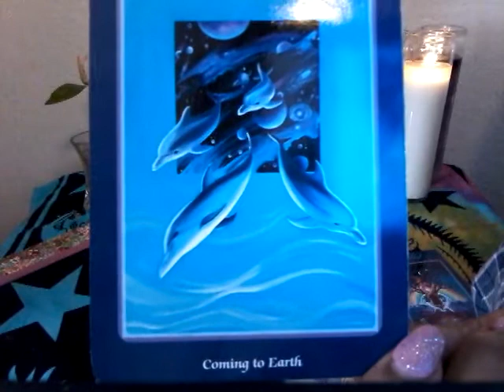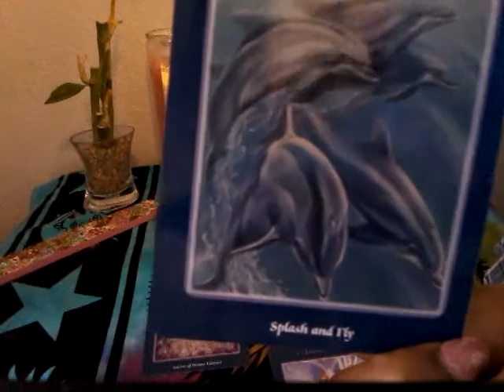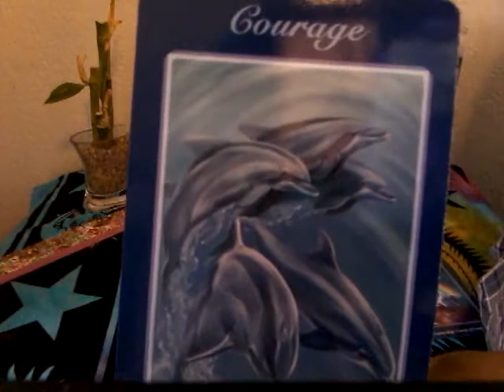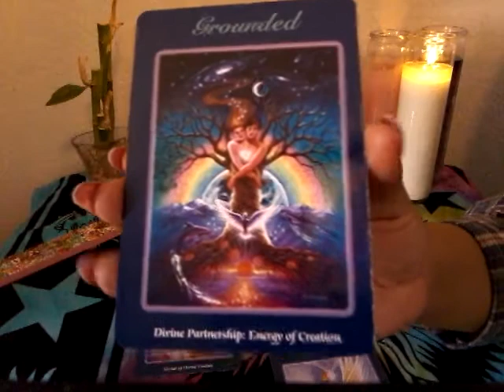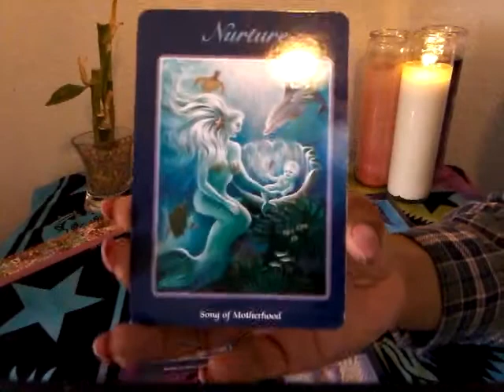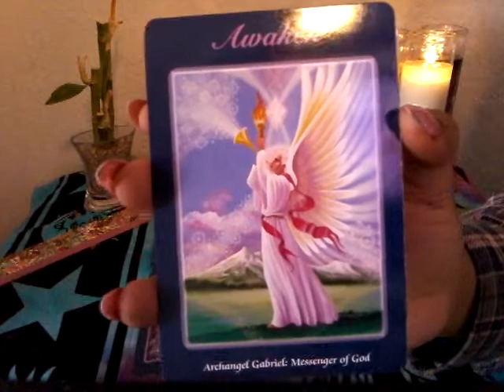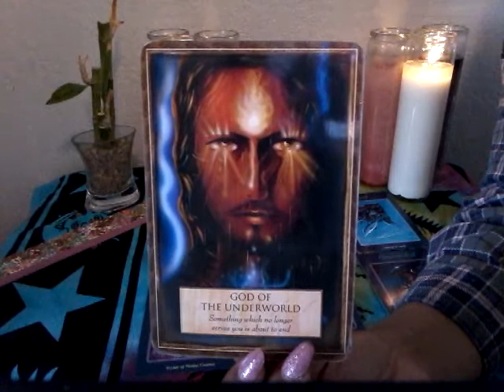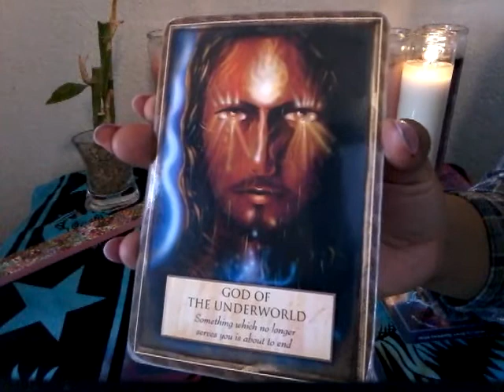Sagittarius New Years Resolution Love Oracle Reading ♡